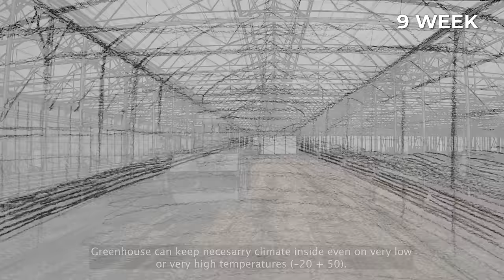They Are Building A Greenhouse On An Empty Field For Growing Delicious Strawberries!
Grow Group Azerbaijan started its operations more than 10 years ago and has become a significant player in the field of cultivating high-quality tomatoes, cucumbers and strawberries. The company is also a recognized leader in the turnkey construction of modern greenhouse complexes, built according to the latest European standards.
The company serves as a distributor for 15 renowned global brands in this industry.
Grow Group - represents quality.